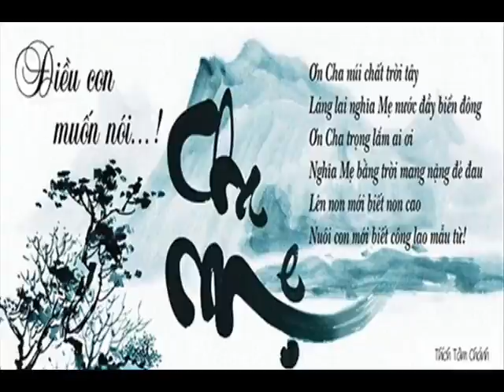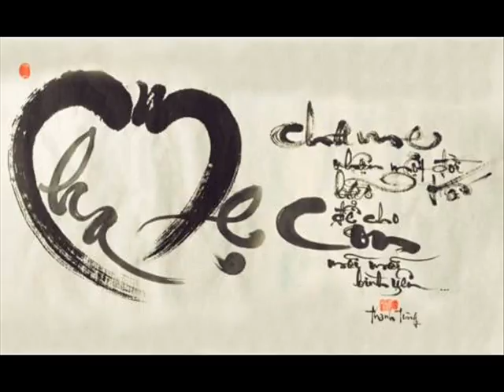ID 0977584195 83